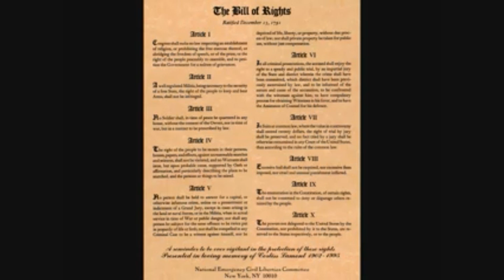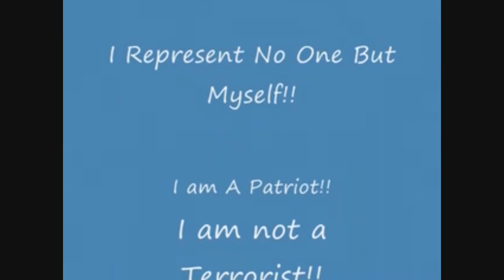Lieberman S1959 First Amendment Violations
Just A Quick Phone Call!